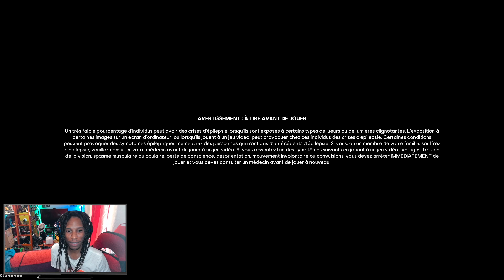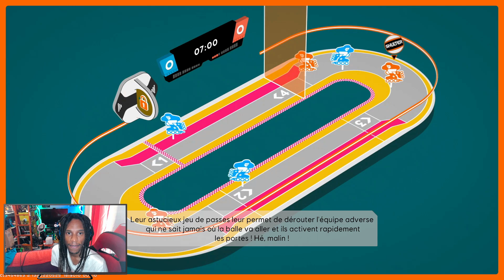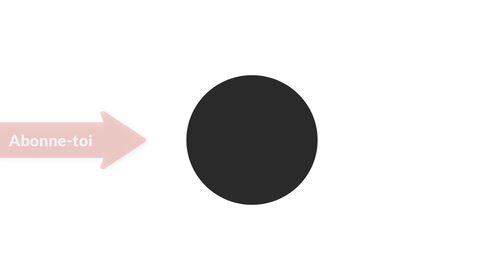🎮 Let's play : Roller Champions sur Xbox Series S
Voici à quoi ressemble Roller Champions sur Xbox Series S ! Le jeu semble proposer les 60 fps et le 1080p, est plutôt joli, mais je ne pense pas qu'il soit fondamentalement différent de sa version Xbox One... Quelqu'un y joue sur Xbox One pour comparer ?